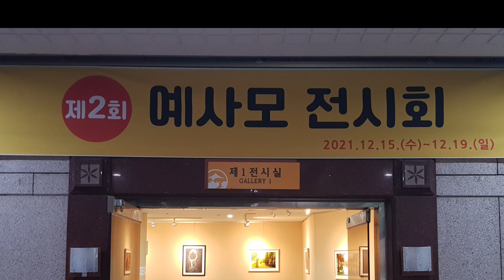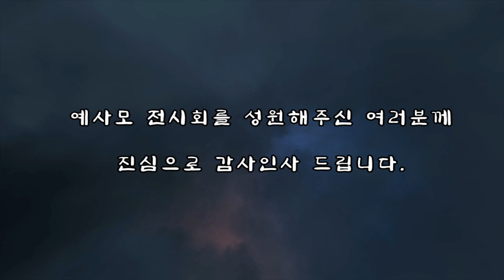2021 예사모 전시회